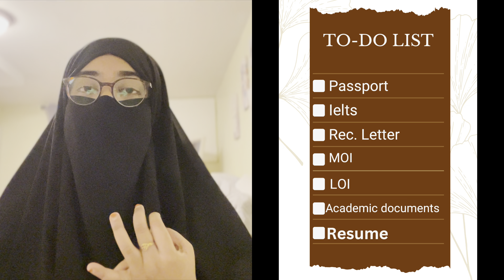কানাডার University offer letter এর জন্য যেসব ডকুমেন্ট প্রয়োজন || International students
এই ভিডিও টি আশা করি সবার অনেক উপকারে আসবে♥️

Also if you wish can join to our Facebook group

Take love and pray for me ♥️